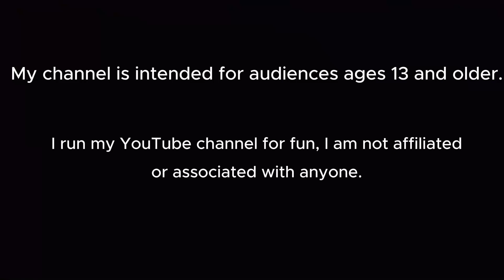My Memorial Day Video! What My dolls Are Wearing Plus Some Words!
💖🦄 I have purchased all of the items in this video including the toys, dolls, props, doll furniture ect.

💖🦄 Video made using Capcut and thumbnail made using Canva.

💖🦄  This video and my channel are intended for people ages 13 and up.